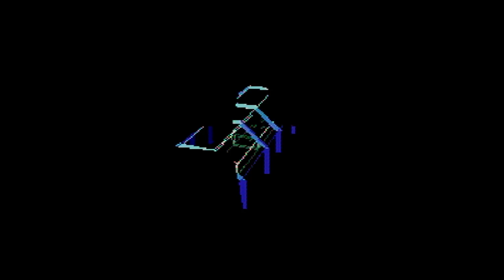Star Fox | Elgato's Revenge | Brett's Friend Carson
I am good until we hit record.